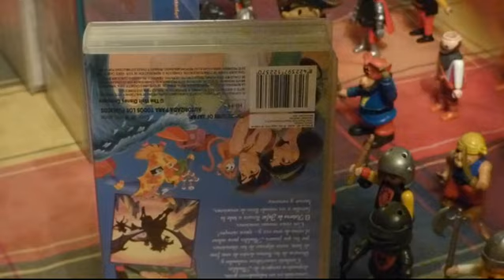Décimo Ensayo del Señor de los Playmobiles 3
Después de todo lo conquistado Áragon y compañía consigue llegar a la fortaleza de Mordor, para acabar de una vez por todas con la tiranía del reino de Sauron, desafortunado a los reinos de la tierra media. En lo que respeta a Frodo y Sam consiguen llegar al Acantilado del Destino y definitivamente destruir de una vez por todas la reliquia del mal, para que todo acabe en victoria, conlleva a una ultima batalla sangrienta que en los últimos ensayos del proyecto, que se llevará a cabo, en ámbito oficial, el año que viene, se intentará representar esta batalla de una manera más legendaria y con un poco más de material que se irán publicando dentro de un par de semanas